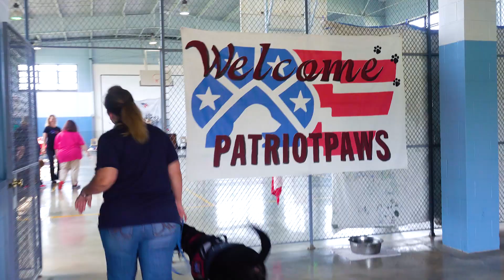Prison PAWS - Part 1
Part 1 of a 4-part series that takes you inside our Prison Program as you learn how inmates in the Texas Department of Criminal Justice are helping Patriot PAWS train service dogs for disabled veterans.